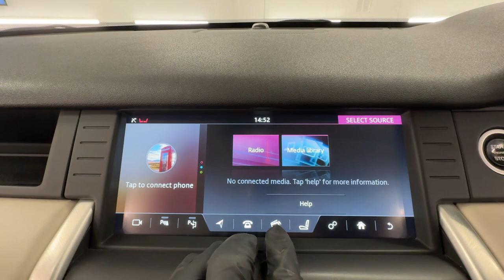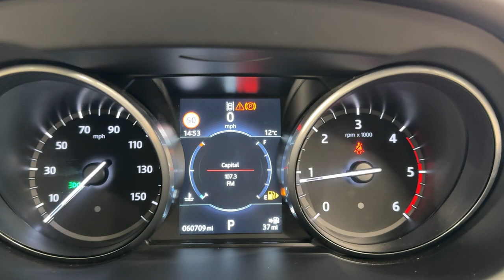Country Car Barford Warwickshire Land Rover Discovery Sport For Sale